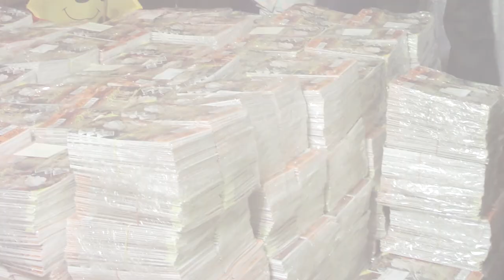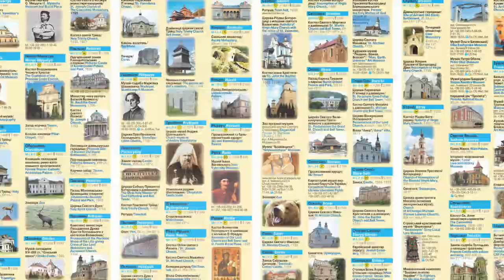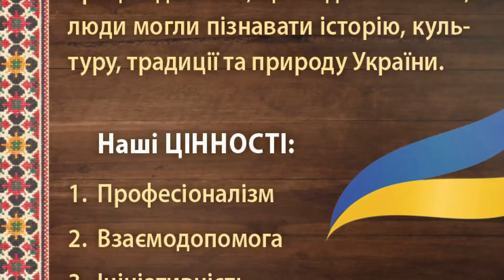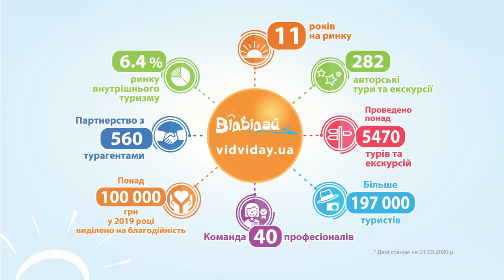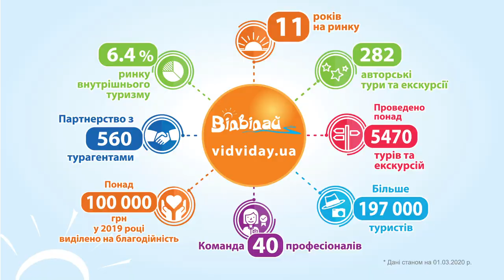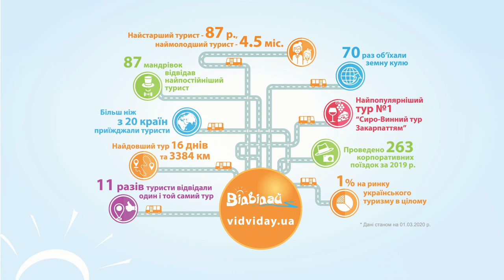Інтерв'ю з Ігорем Губілітом — директором та засновником туроператора "Відвідай"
Народився 25 січня.

Закінчив із червоним дипломом магістратуру Інституту енергетики та систем керування та аспірантуру на кафедрі “Електричні станції” Львівської політехніки, дворазовий переможець всеукраїнської олімпіади з теоретичної електротехніки;

Засновник Інституту громадського лідерства та громадської організації “Підкова”;

Проїхав автостопом понад 60 000 км по багатьох країнах світу (Європа, Туреччина, Сирія, Росія, Грузія, Вірменія, Азербайджан) і зрозумів, що Україна найцікавіша і найкраща, тому треба її вивчати і популяризувати;

Автор більшості туристичних маршрутів та директор ТО “Відвідай”;

Проводить екскурсії по всій Україні та постійно ділиться багатим досвідом.